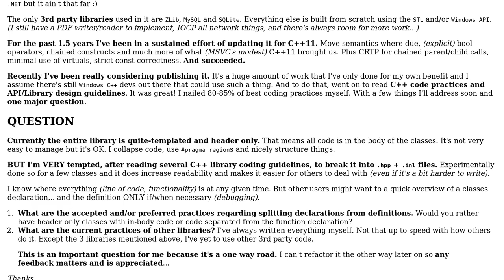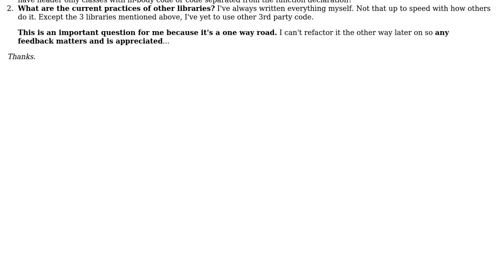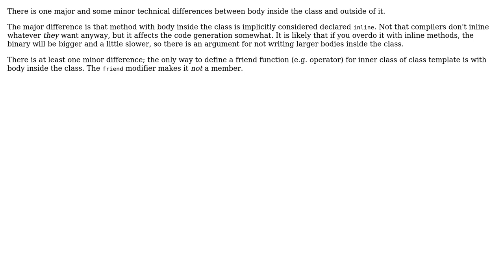Software Engineering: C++11 Header-only Library: in-class body vs. out-class body code?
With thanks & praise to God, and with thanks to the many people who have made this project possible! | Content (except music & images) licensed under CC BY-SA | Music | Images & others | With thanks to user Jan Hudec user CodeAngry user Bart van Ingen Schenau and the Stack Exchange Network Trademarks are property of their respective owners. You are responsible for your own actions.